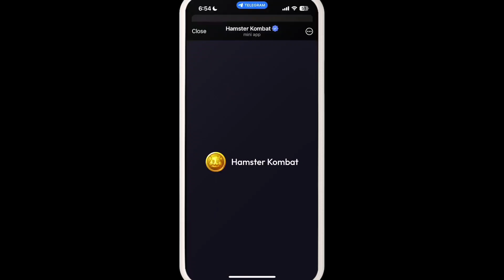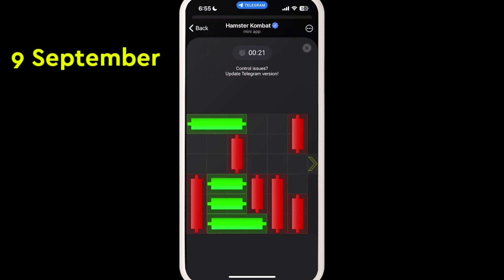Mini game Hamster Combat 9 September solve || Mini puzzle game for today 9 September.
Mini game Hamster Combat 9 September solve || Mini puzzle game for today 9 September Key's.

Hamster puzzle for today 7 september
Puzzle game 7 september
7 September puzzle game hamster
Hamster kombat puzzle today 7 september
7 sep puzzle game
Hamster kombat puzzle solve 7 september
Hamster puzzle game 7 september
Hamster kombat 7 september puzzle
Hamster kombat mini game 7 september
Minigame hamster kombat 7 september
Hamster combat puzzle game 7 september
Hamster puzzle solve 7 september
7 september hamster puzzle
7 september puzzle hamster kombat
7 sep puzzle game
Hamster 7 september puzzle game